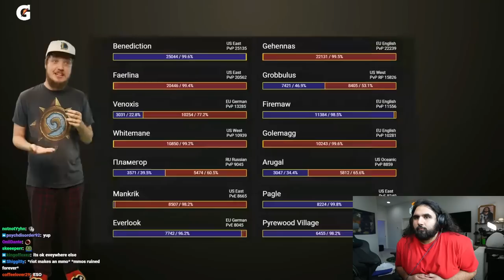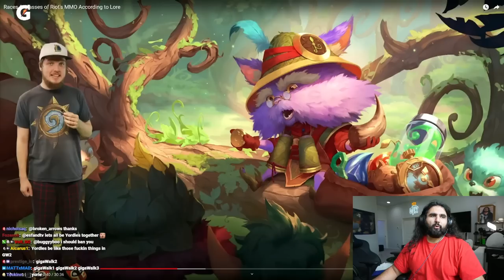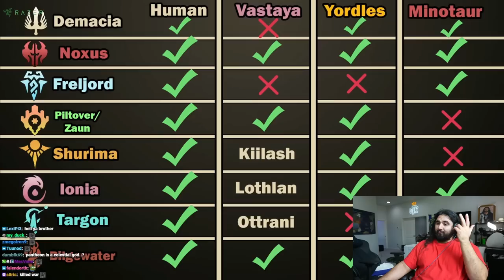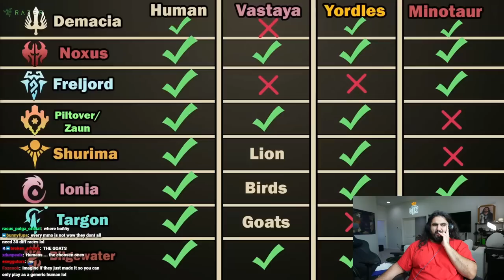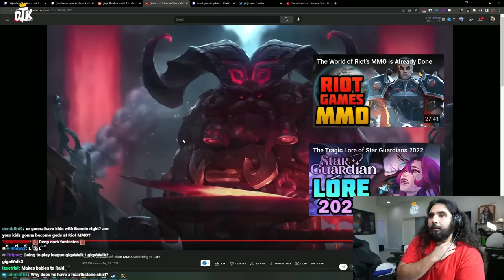Riot's MMO: Races & Classes According to Lore | Esfand Reacts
League of Legends creators are making an MMORPG, here's everything we know about the world of Riot's MMO, its playable races & classes according to the lore. Esfand Reacts to Races & Classes of Riot's MMO According to Lore by Necrit